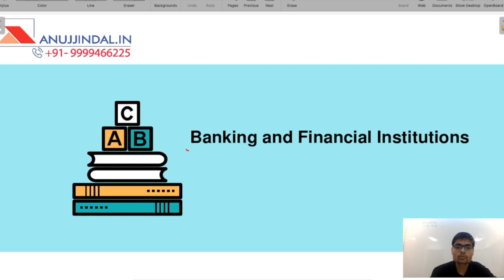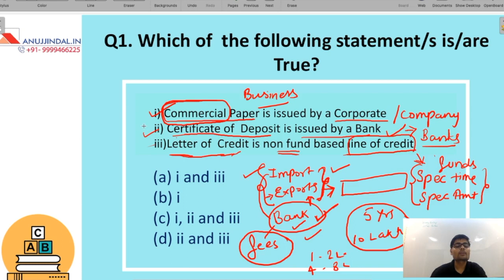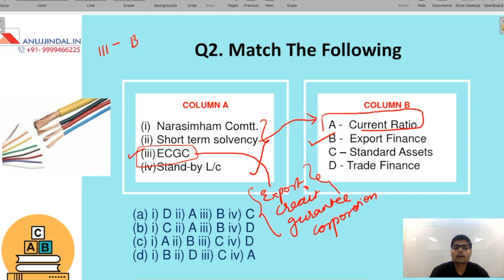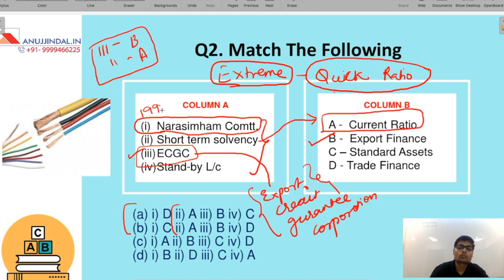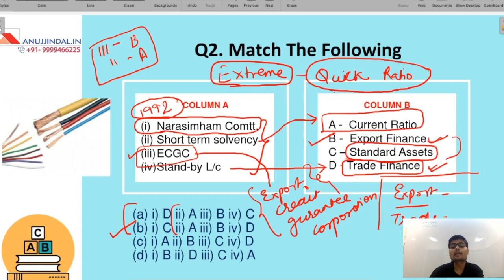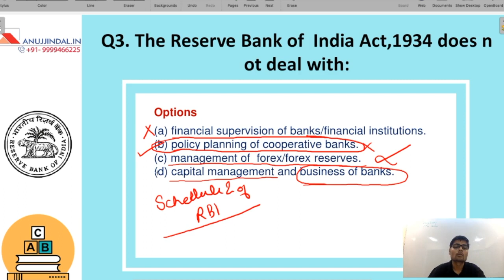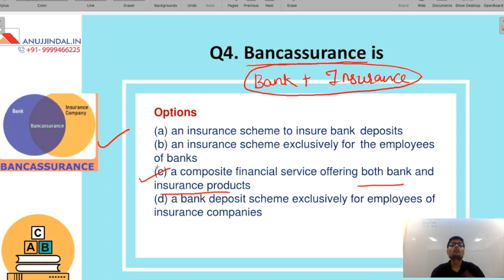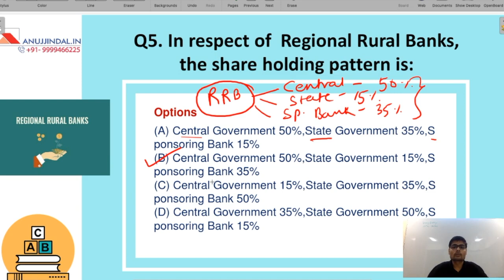Banking and Financial Institutions UGC NET Commerce (Part 3) | NET Dec 2019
In this video, we have discussed some important questions of UGC NET Commerce from the topic Banking and Financial institutions which are very important from the exam perspective. Do watch this video for complete understanding.